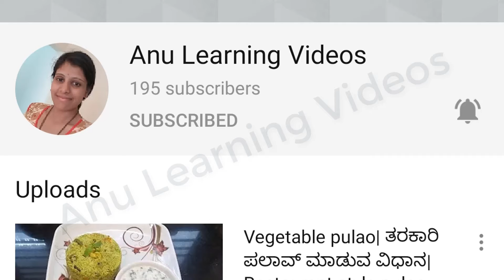Kashaya recipe in Kannada|ಉತ್ತಮ ಆರೋಗ್ಯಕ್ಕಾಗಿ ಕಷಾಯ|khashaya to improve your immunity|ಕಷಾಯ ಮಾಡುವ ವಿಧಾನ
kashaya recipe | kashaya powder | kashaya for cough and cold |healthy recipe| Indian recipe|  homemade kashaya powder|  home remedy

I will show you in this video  how to make instant  kashaya at home using kashaya powder
it's helpful for increasing our immunity power.